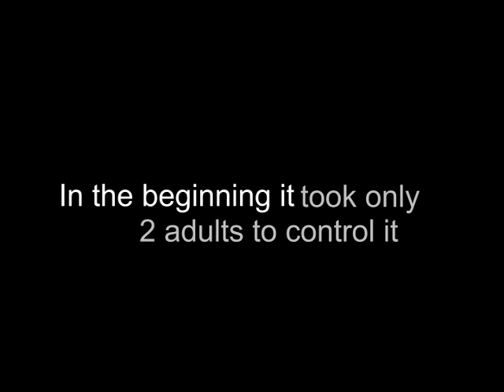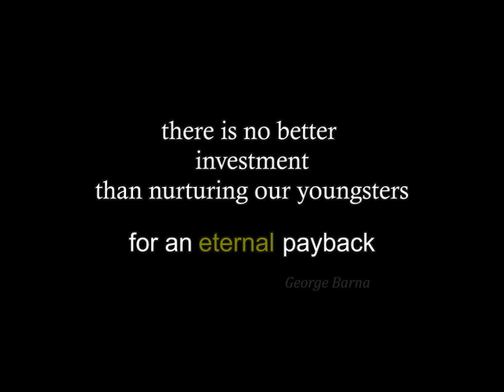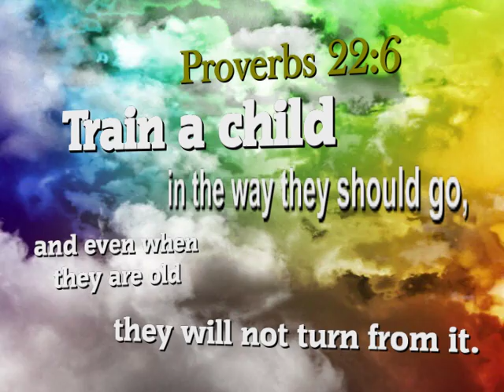LC Children's Clip April '11 MPEG4 BEST